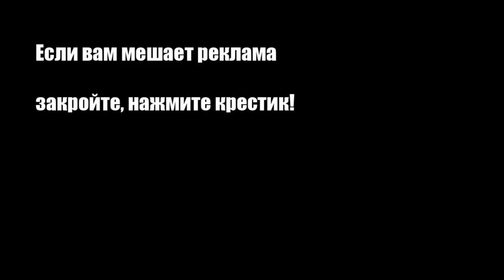Запеченная курица с апельсинами на Новый год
Птицу к новогоднему столу традиционно подают во многих странах мира. Мы делимся рецептом запеченной курицы с апельсинами и пряными травами.